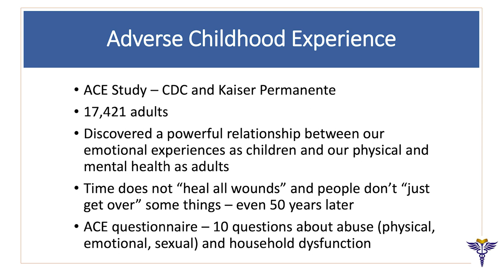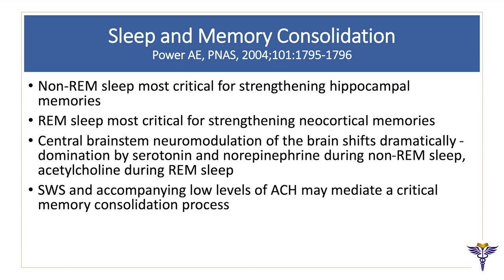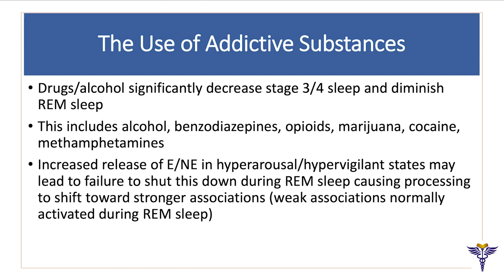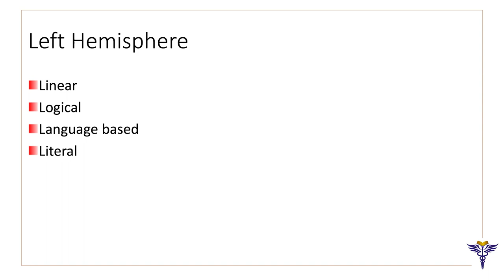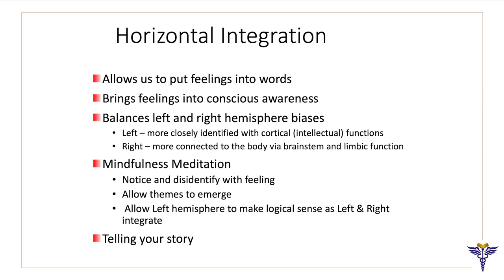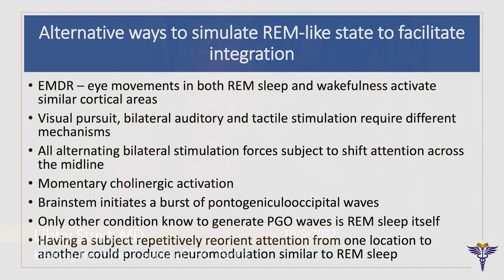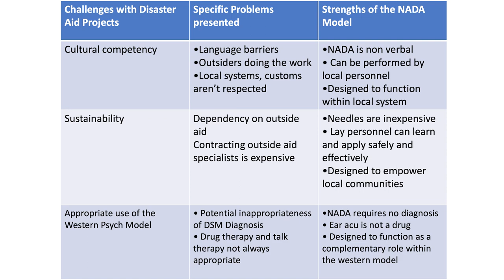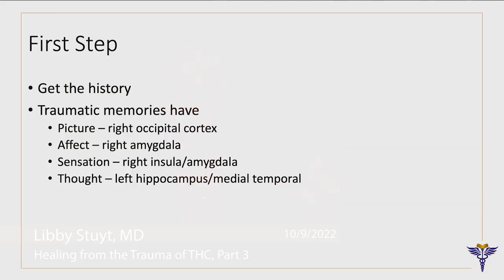The Science of EFFECTIVE Prevention: Healing from the Trauma of THC Part 3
This program is geared toward supporting families impacted by substance use or mental illness.

From the conference organizers:

Dr. Libby Stuyt, the Vermont Psychiatric Association 2022 Keynote Speaker, leads the conference. This training educates providers on the needs of families impacted by a loved one's substance use disorder or severe mental illness. The aim is to both increase awareness of the needs of this group of individuals for support and provide tools such as traditional CBT as well as acupuncture and mindfulness training that can decrease the family member's stress, anxiety or PTSD. Resilient families help create healthy communities where recovery is possible and supported. Evidence based tools such as mindfulness practice, acupuncture, acupressure, biofeedback and emotional freedom techniques are introduced. Providers, including EMTs and first responders, also learn non-pharmacological methods to decrease patient's anxiety, stress and PTSD while helping to cultivate coherence, self calming and emotional regulation.

10/9/2022